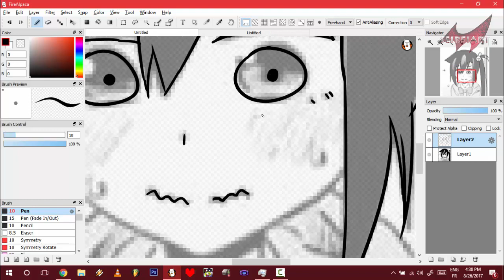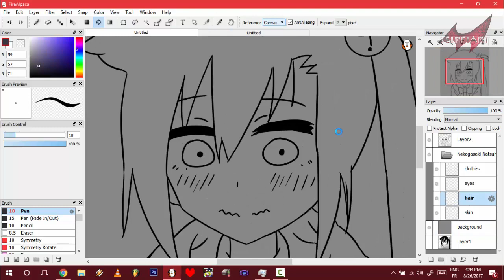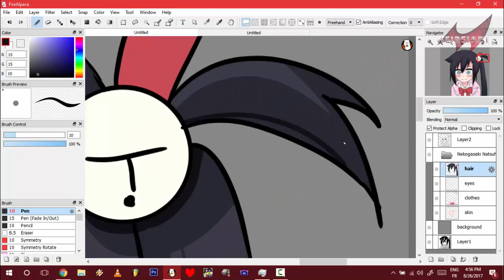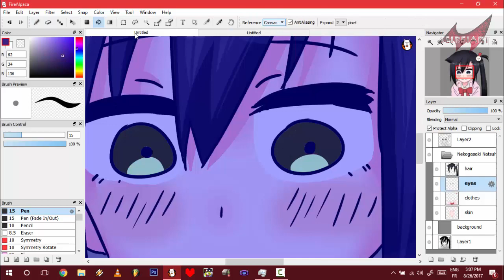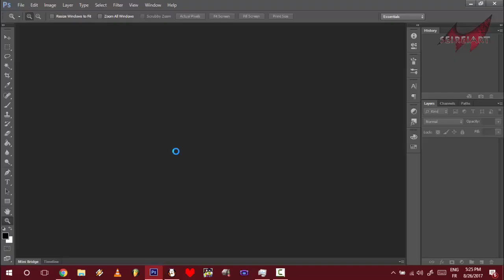[DIGITAL PAINTING] Urami koi, Koi, Urami Koi (恨み来、恋、恨み恋)- Nekogasaki Natsuho